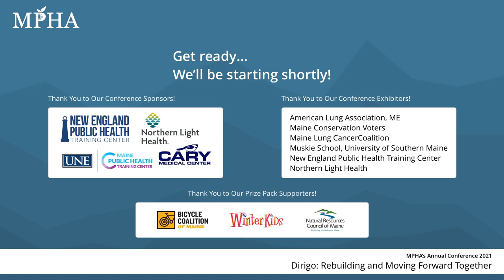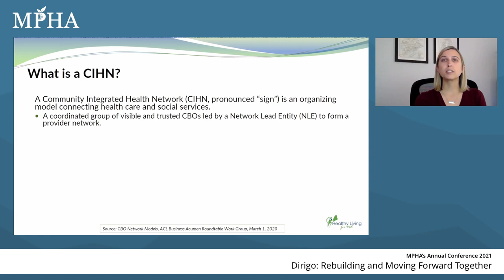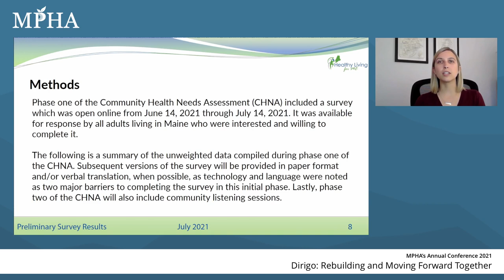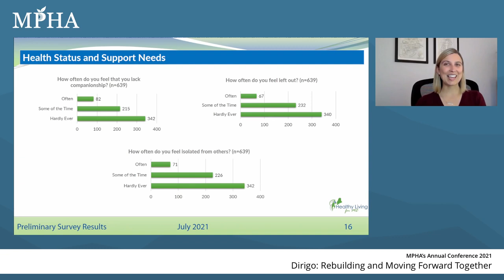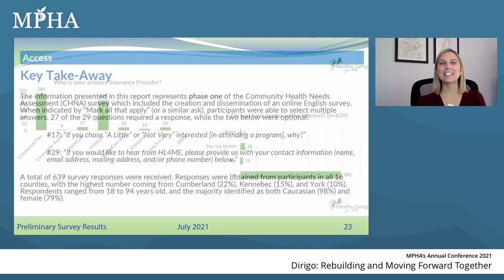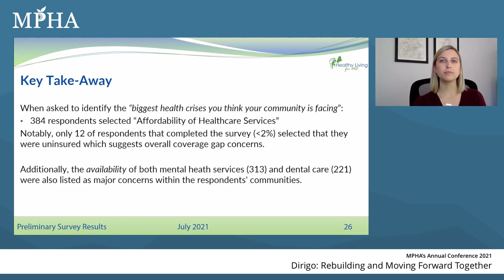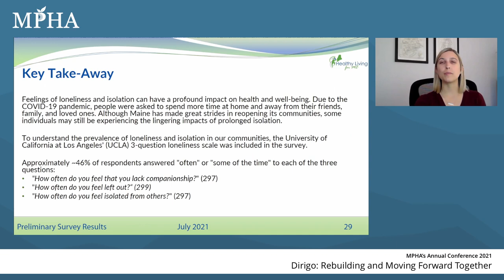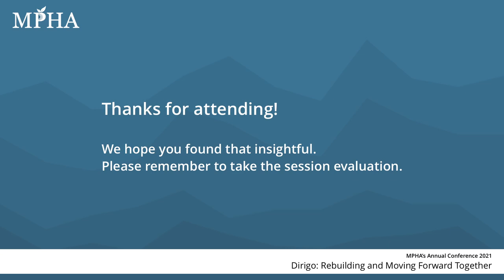DIRIGO Data through Innovative Research Leads to Inclusion, Growth and Outcomes for All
Maija Dyke, Healthy Living for Maine & Kristin Overton, Healthy Living for Maine